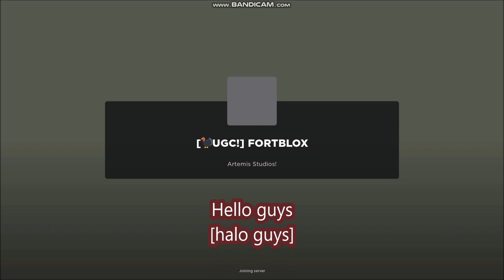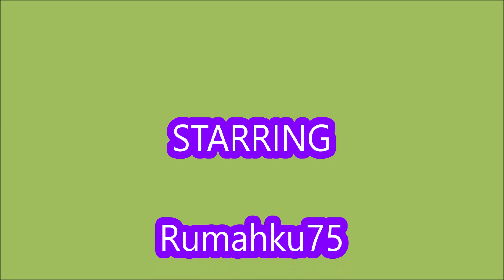*CODES* [🦃UGC!] FORTBLOX ROBLOX | LIMITED CODES TIME | NOVEMBER 21, 2023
FORTBLOX